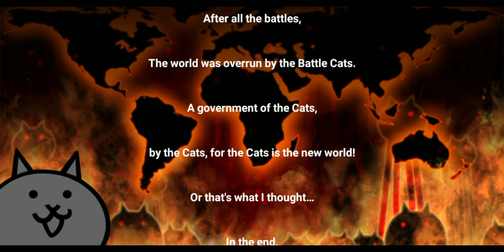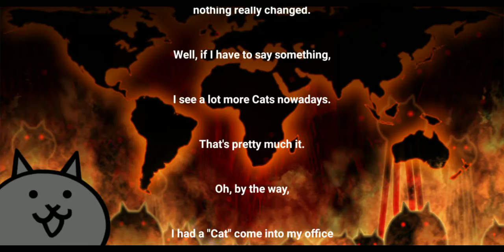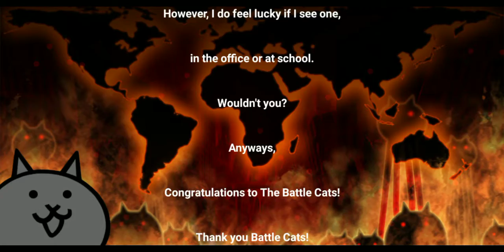WE ARE AT CHAPTER 2 | The Battle Cats Let's Play! (part 6)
I JUST GOT TWO LEGEND'S IN A ROW but miyamoto is bad☹️. But Anyways WE BEAT CHAPTER ONE THE HEAD IS DEAD